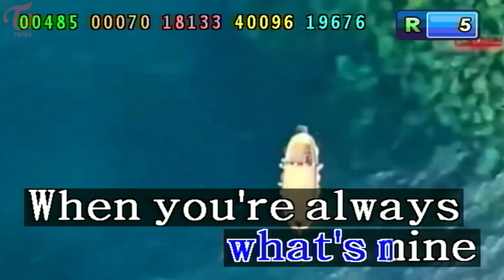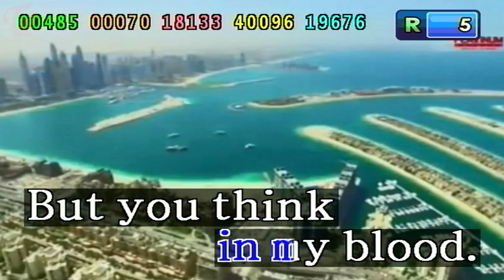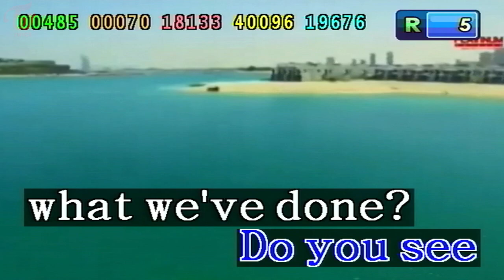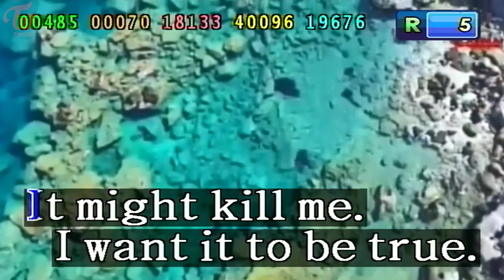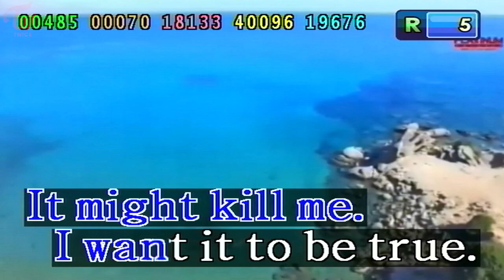Decode - Paramore (Karaoke/Lyrics/Instrumental) HD (Kapitan 2 Ver 1.5)